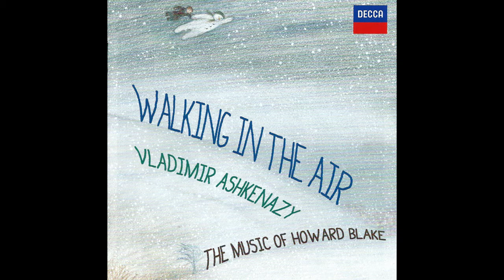Howard Blake - Piano Fantasy (opus 1) - Vladimir Ashkenazy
Opus1b (August 1955).

Written when the composer was 17 years old and revised for this recording by Vladimir Ashkenazy, June 2013.
Available on: Walking in the Air - Vladimir Ashkenazy - The piano music of Howard Blake